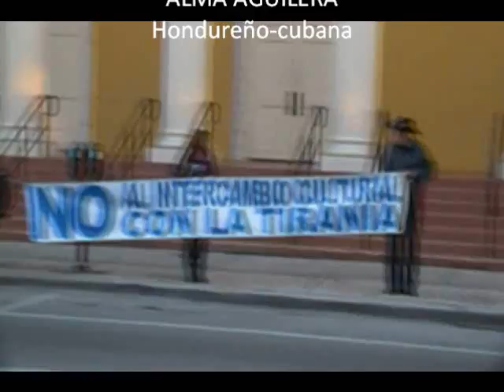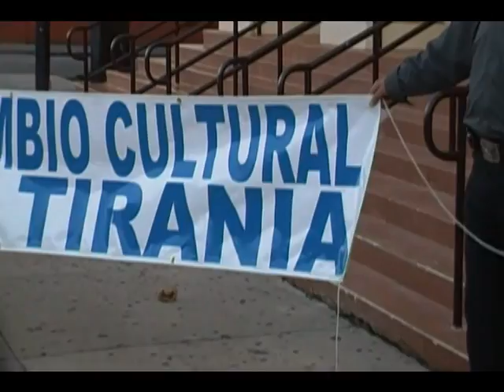Villagranadillo: Una avanzadilla de Los Rockys frente al "Isadora Duncan".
Piqueteo al guevarista-Rompe Bloqueo FRANK DELGADO.